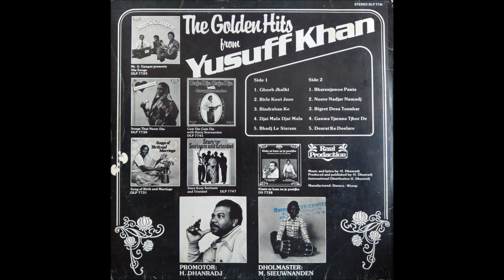Yusuff Khan - Khoob Jhalki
I had to reupload this. The previous clip didn't have good audio, so i fixed that.